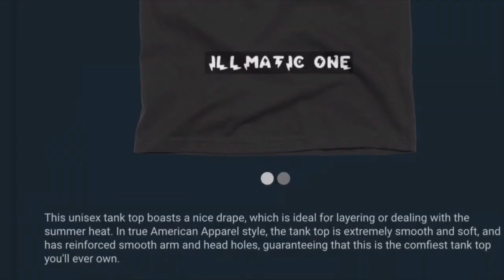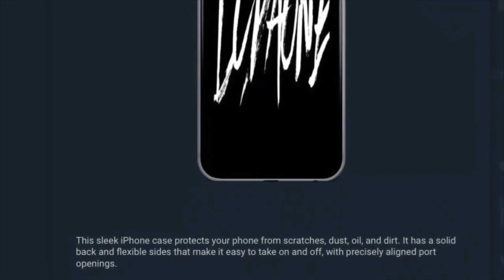KYLE BUSCH AT THE PODIUM AFTER 5TH PLACE FINISH IN THE XFINITY CUP 2023